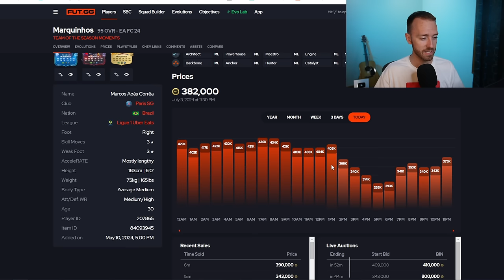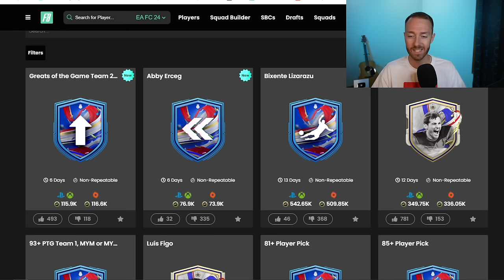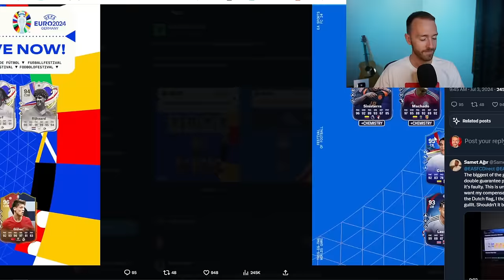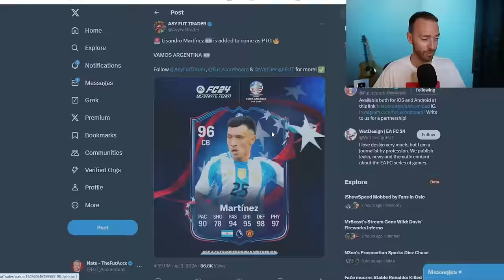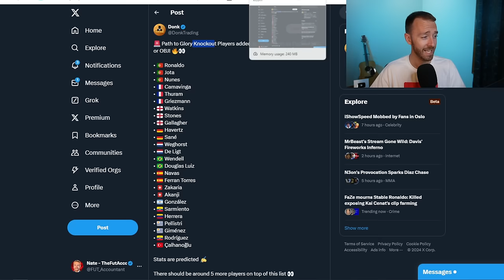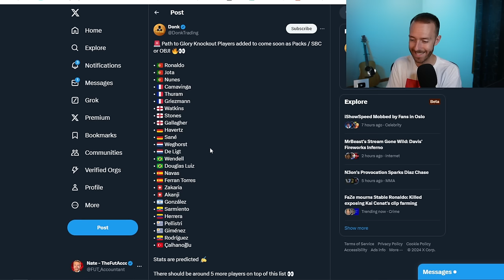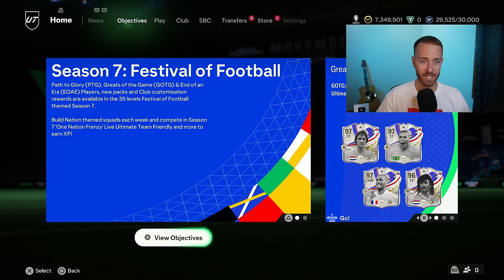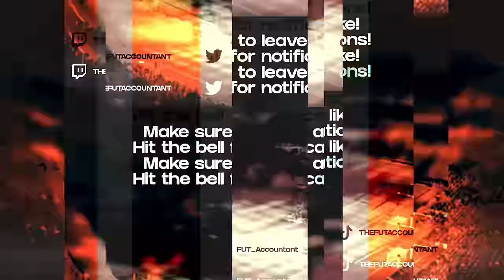NOBODY Expected THIS Leak!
Me and Cristiano Ronaldo will be boys this weekend when I pack him, bring on Path to Glory Team 2!